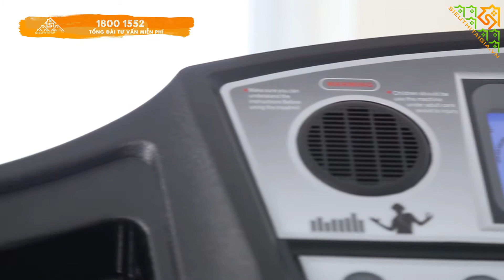Máy chạy bộ điện Elip Rio: Cải tiến mới + Ưu đãi combo 2 quà tặng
Máy chạy bộ điện Elip Rio
Khung máy và thảm chạy độ bền cao đảm bảo chất lượng giúp tiết kiệm tối ưu cho gia đình bạn.
Tặng 1 Bộ lau nhà OMega Clean 360 độ trị giá 269.000 VNĐ
Tặng 1 máy massage cầm tay Elip trị giá 560.000 VNĐ
Mua ngay: 18001552
ELIP - thương hiệu Việt Nam được cấp bằng bảo hộ tại USA
Giá cả rẻ nhất - xuất tại kho. Mẫu mã đa dạng luôn hợp xu thế
Sản Phẩm được KỸ SƯ ELIP kiểm tra chất lượng theo tiêu chuẩn QUỐC TẾ
ELIP & SIEUTHITAIGIA là nhà SẢN XUẤT & CUNG CẤP thiết bị TDTT UY TÍN tại Việt Nam
Cam kết GIAO HÀNG & BẢO HÀNH trong vòng 24h ở nội thành

Cửa hàng:
★ TÂN BÌNH
★ HÀ NỘI
★ ĐÀ NẴNG
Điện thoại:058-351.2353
253/B13, Phạm Văn Thuận,Biên Hòa.Sau KS AURORA.Kế Siêu thị Nguyễn Kim
★ THUẬN AN - BÌNH DƯƠNG
12/8 Đường ĐT743B KP Bình Đức Bình Hòa H.Thuận An. Ngay ngã tư Cửu Long